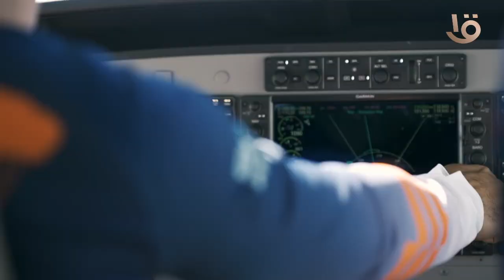انتظروا الليلة.. "نجوم السماء" في أولى حلقاته على قناة مصر الأولى الساعة 8:00 م